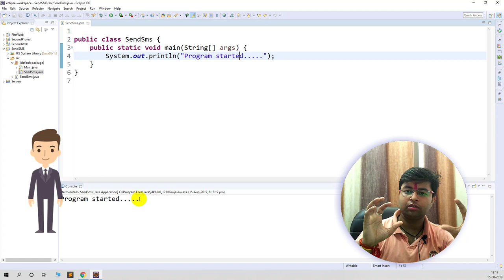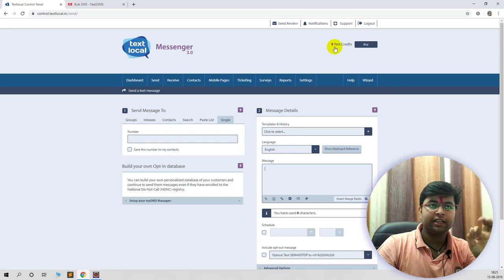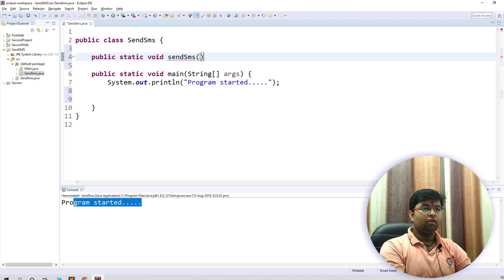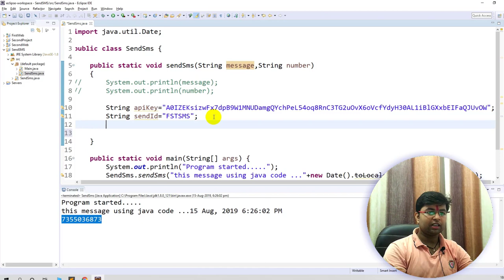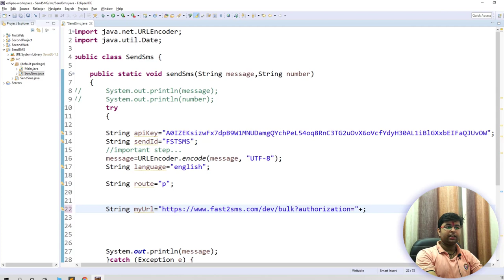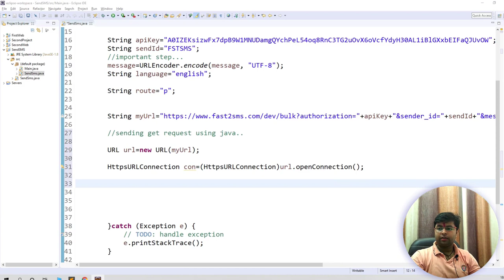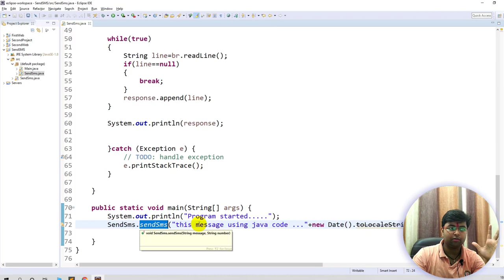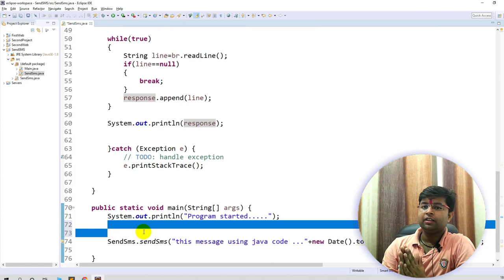Sending SMS using Java | Fast2SMS.com | Simple Steps | HINDI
In this tutorial , we will learn how to send sms using java in simple steps / It is very easy to send sms using java and http API.

We will use fast2sms(SMS gateway ) for sending  the message .

Is video mein ham dekhenge ki java ko use karke message kaise bhej sakte hai aur key kitna assan hota hai.